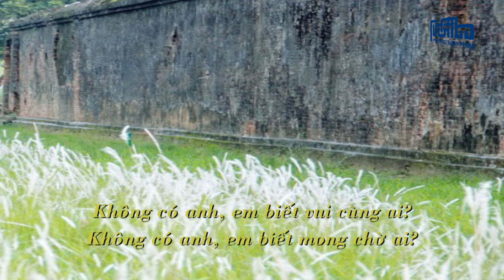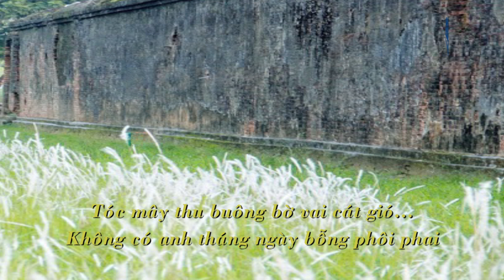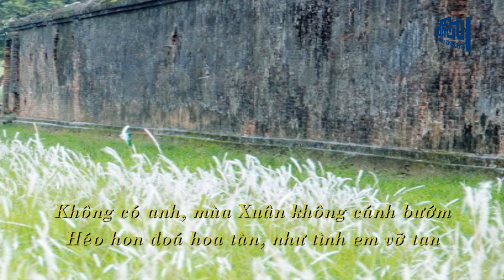Không Có Anh | Nguyễn Tôn Nghiêm | Thu Minh